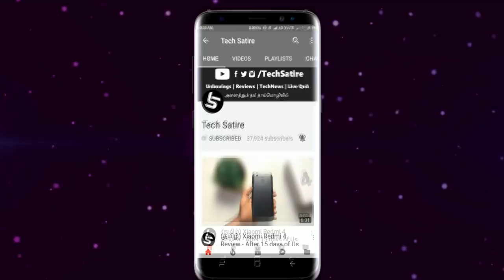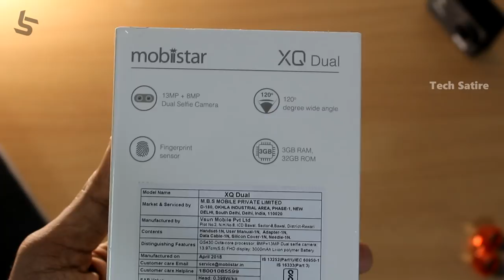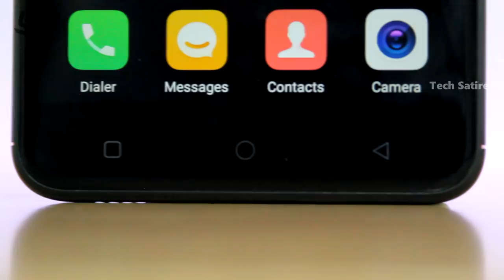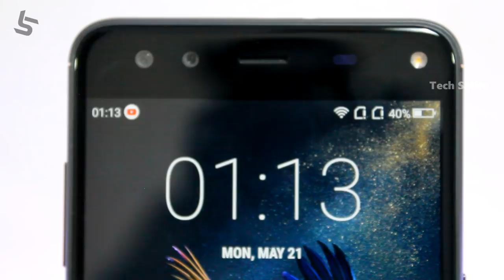Mobiistar XQ Dual - Unboxing and Hands On Overview | New Redmi Killer! | Tamil | Tech Satire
Mobiistar XQ Dual in India - Unboxing & Hands On with Camera Samples in Tamil | Tech Satire